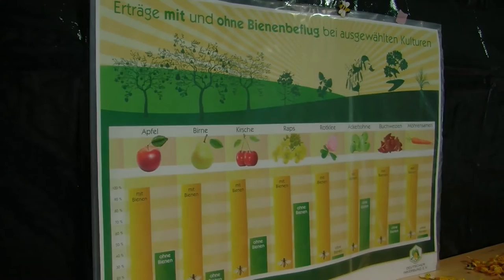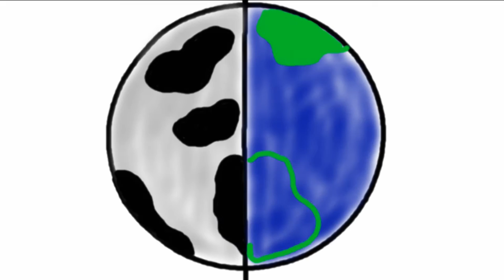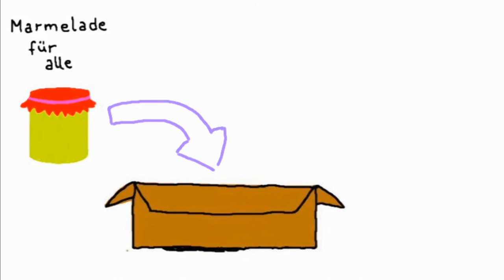Die Zeit ist Reif - Jugendklimakonferenz